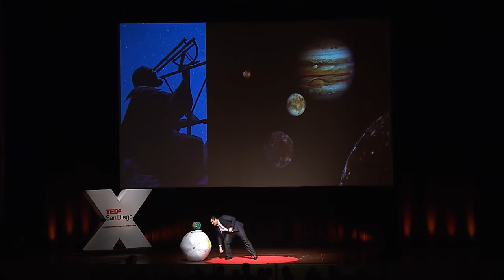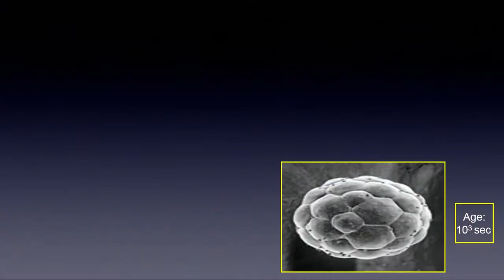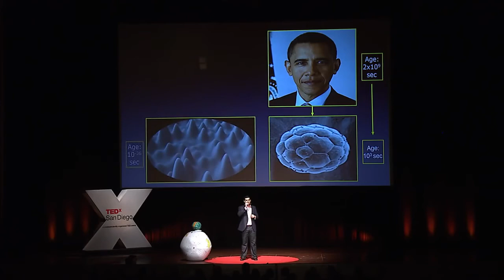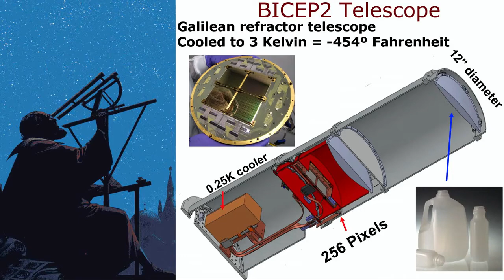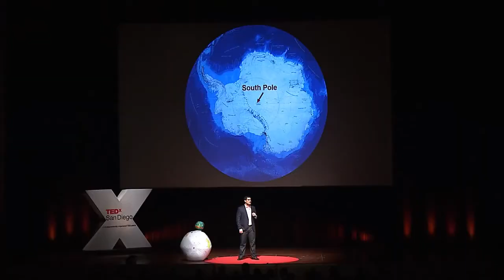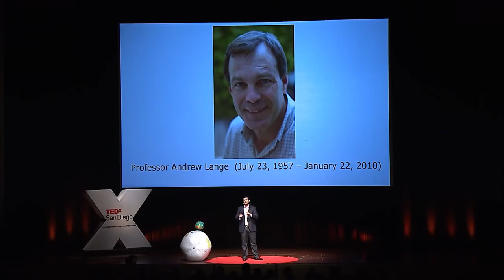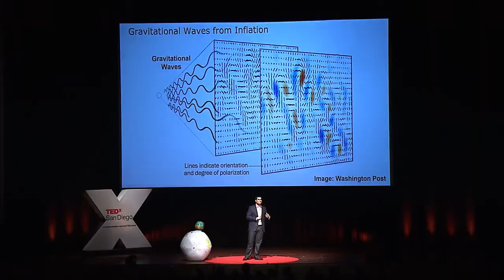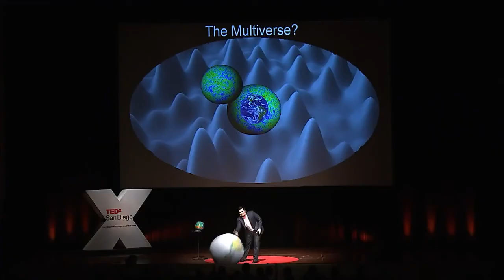Going to the ends of the Earth to discover the beginning of time Brian Keating | TEDxSanDiego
This talk was given at a local TEDx event, produced independently of the TED Conferences. From Galileo's refracting telescope, which fits in a pocket yet revolutionized the world’s view of planet earth and the solar system, to the massive BICEP2 polarization telescope deployed at the South Pole, Professor Brian Keating takes us on a journey back to the big bang, some 13.8 billion years ago, and speaks to the possibility of our existence within a multi-verse, based on the data collected by this telescope.

Professor Brian Keating is an astrophysicist with UCSD’s Department of Physics. He and his team of 17 students, and postdocs develop instrumentation to study the early universe at radio-, microwave- and infrared wavelengths. He is the author of over 100 scientific publications and holds a U.S. Patent. Professor Keating co-leads a collaboration operating the POLARBEAR telescope in the Atacama Desert of Chile.